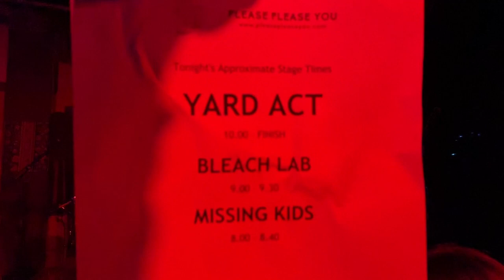Yard Act - Live at The Crescent Community Venue, York, Full Gig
Yard Act Live in York, at The Crescent Community Venue, captured in full.
Supported by Bleach Lab and Missing Kids
(22/10/2021)
Photo thumbnail by Simon Godley

Set:
Opening Jam 0:00
Fixer Upper 4:20
Dead Horse 7:58
Peanuts 12:41
Dark Days 18:05
Human Sacrifice 21:08
The Overload 25:43
Pay Day 30:22
Land Of The Blind 33:17

Encore - Trappers Pelt 40:15

If reuploaded please credit me